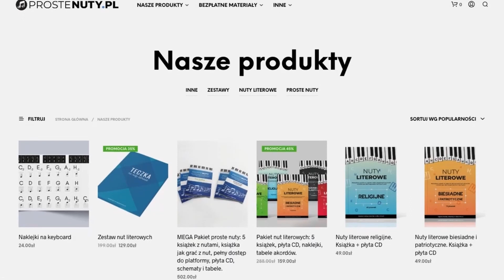Jak zagrać ♫ Narcyz ♫ na gitarze